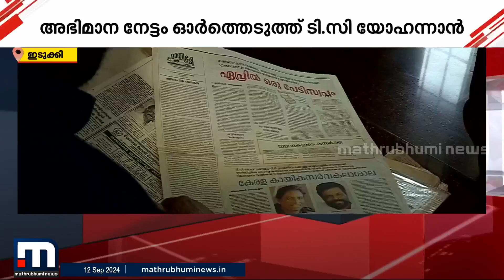ഏഷ്യൻ ഗെയിംസിൽ സ്വർണം നേടിയ ആദ്യ മലയാളി; യോഹന്നാന്റെ സുവർണ നേട്ടത്തിന് അൻപതിന്റെ നിറവ്‌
ഏഷ്യൻ ഗെയിംസിൽ വ്യക്തിഗത ഇനത്തിൽ സ്വർണം നേടിയ ആദ്യ മലയാളി. ടി.സി.യോഹന്നാന്റെ ലോങ്ങ് ജമ്പിലെ സുവർണ നേട്ടത്തിന് അൻപത് വർഷം തികയുന്നു
മാറുന്ന ലോകത്ത് കൂടുതൽ മാറ്റങ്ങളോടെ. പുതിയ വേഗത്തിൽ. പുതിയ ലുക്കിൽ.
മാതൃഭൂമി ന്യൂസ്.

Happy viewing!